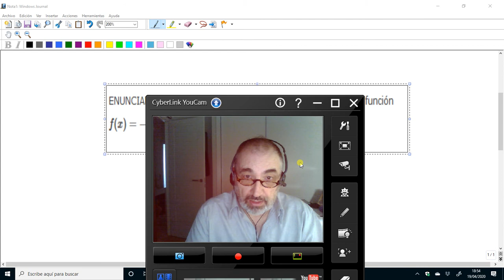ESO4 - Tasa de variación media de una función en un cierto intervalo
Ejemplo resuelto sobre el cálculo de la tasa de variación media de una función en un intervalo dado